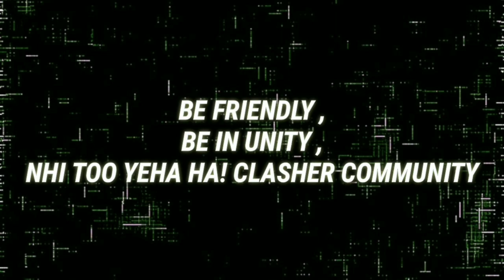Very Important Video Must Watch | Redemption Site Is Not Opening | FfEventShouldBeFair Event Worst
Very Important Video Must Watch | Redemption Site Is Not Opening | FfEventShouldBeFair Event Worst | MrClasher

elite pass in discount ,
free fire ffic code ,
garena free fire ,
ff even should be fair ,